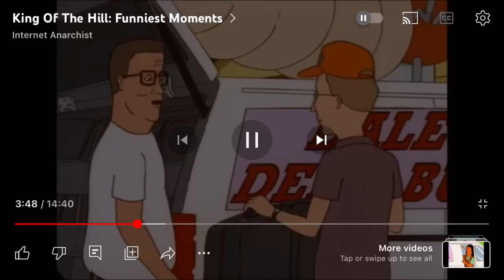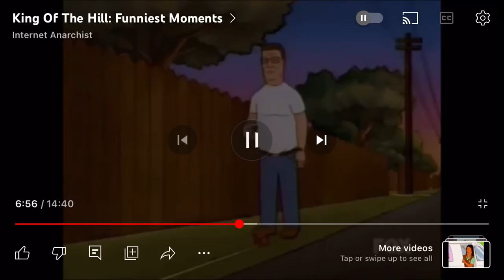King of the Hill Characters Being Stupid